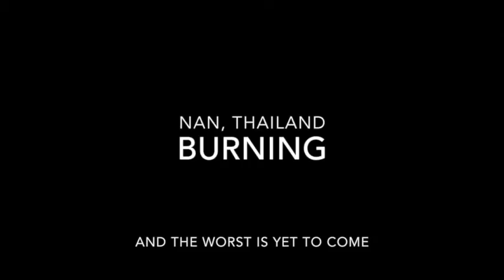Nan burning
A short movie about the Burning of Nan, a province in Thailand.
And this is not the worst. The use of GMO crop and pesticide, herbicide and all other crap will probably contaminate the ground water for generations to come.